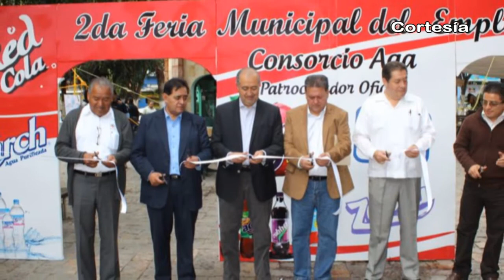Noticias al día Miércoles 16 de Agosto de 2017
Emisión 16 de Agosto 2017 de Noticias al día

REGIÓN TLAXCALA
*Beneficia DIF Estatal a más de 400 personas con auxiliares auditivos
*Celebran huamantlecos la tradicional “Noche que nadie duerme”
*TET da por cumplido, pago a ex funcionarios en Nativitas

REGIÓN TEXMELUCAN
*Recupera Policía Federal en Texmelucan camión robado en el Estado de México
*Ofertan más de mil vacantes durante 2ª Feria del Empleo en Texmelucan

*Inauguran feria patronal de Coronango 2017
*Participan alumnos de San Nicolás de los Ranchos y Nealtican en Convivencia de la Olimpiada del Conocimiento 2017
*Autoridades de Domingo Arenas benefician con examen visual y lentes gratuitos a personas de la 3ª edad
*Inaugura edil de Huejotzingo pavimentación de la privada San Agustín en el segundo barrio